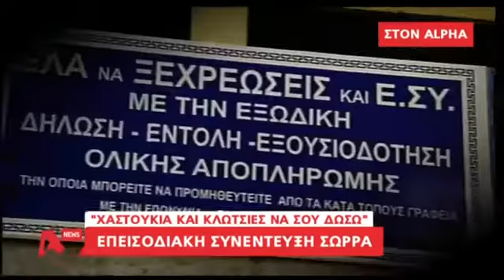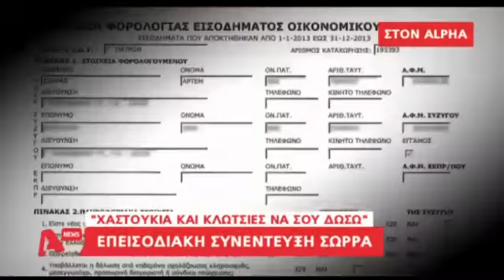Σώρρας Δουλειές με απάτες - Επεισοδιακή συνέντευξη Σώρρα